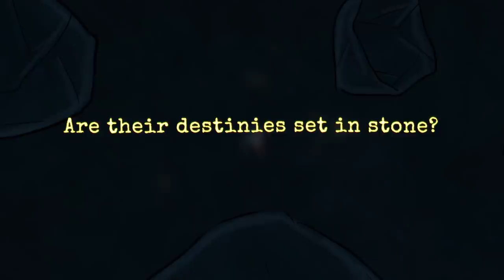Castle Swimmer (Official Trailer 2) | WEBTOON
What happens when your entire life is ruled by a prophecy – your future foretold by people you’ve never met, who died long before you were born. Such is the story of two young sea creatures. One believed to be a guiding light for his people, a Beacon who will lead them to a bright, prosperous future. The other is a teenage prince for who’s destiny is to KILL the Beacon so that HIS own people might thrive. When both reject the course set for them, it leads to a raucous adventure as big and unpredictable as the ocean itself – and a romance that nobody could have predicted.